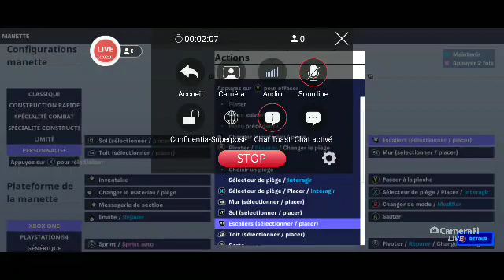si tu à le - de kill tu augmentera ta sensi construction